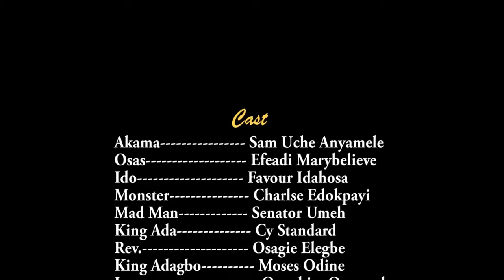Watch This Movie And You Will See That The Name Of God Is Greater Than All Powers-Nigerian Movies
In quest for power and supremacy, a young prince of Ugu Kingdom was turn into a monster by evil goddess IDO, to satisfy her taste for human blood. Akama the crown prince of ugu, in quest for treasure found Ugu his unknown kingdom and town; he destroyed the evil goddess, monster and kingdoms to restore stability and power.

First-ClassTV#nigerianmovies#CANADA#JAMAICA#USA#UK#TRINIDADANDTOBAGO#africannigerianlatestmovies#ruthkadiri247#mauricesamtv